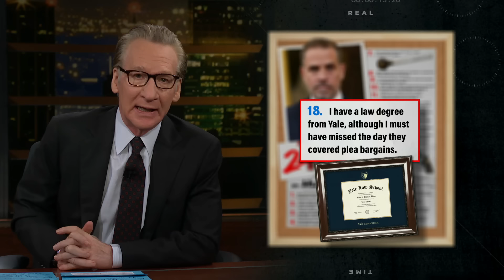24 Things You Don't Know About Hunter Biden | Real Time with Bill Maher (HBO)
Bill shares a few fun "facts" about Hunter Biden.